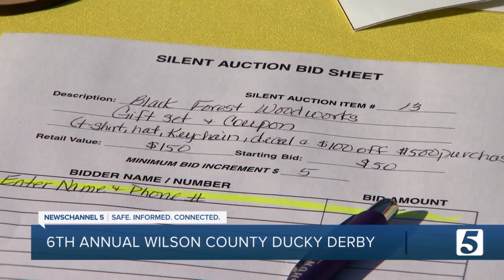Wilson County Duckey Derby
About two hundred people gathered Saturday to raise money for the Wilson County Community Help Center.